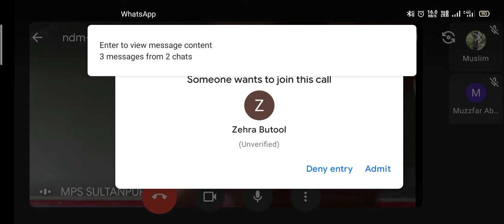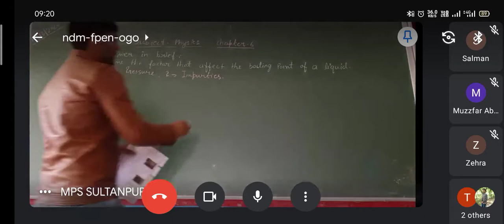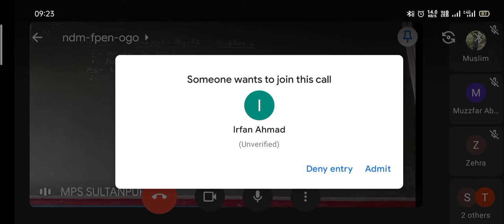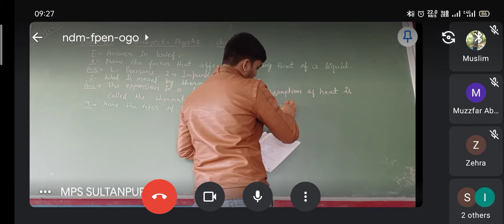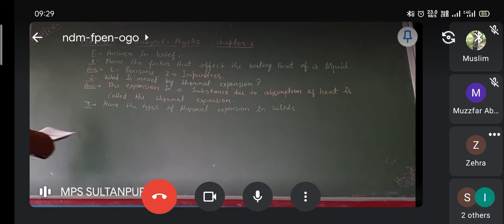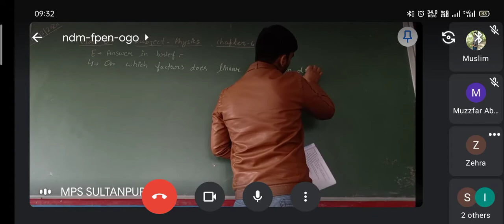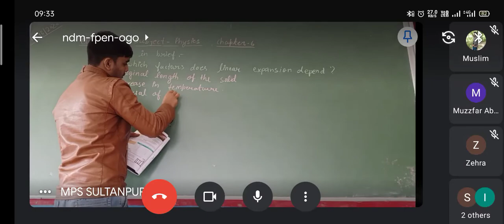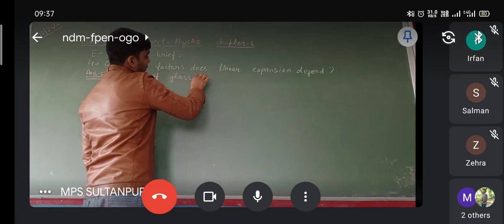class 8 subject-physics chapter 6 questions and answers lec 2